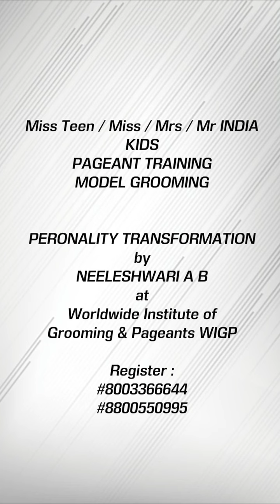GREHLAKSHMI Mrs. India Queens.... Every step tells a story. Own your moment!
Worldwide Institute of Grooming and Pageants (WIGP) is a Leadership, Grooming and Holistic Transformational Training Institution of world-class standards.

COME LEARN HOW TO WALK, TALK, DRESS and IMPRESS THE JUDGES AND CATWALK STRAIGHT INTO THEIR HEART!

Worldwide Institute of Grooming and Pageants WIGP – MIRACULOOKS is a Leadership, Grooming and Holistic Transformational Training Institution of world-class standards. It is a reputed Institute designed to accelerate and empower the masses towards their accomplishments (they desire to achieve in life). Different from many other Organizations in the training industry, WIGP works beneath the surface of who we are, addressing the foundation on which people build their lives and their businesses.

WIGP’s greatness is in their ability to help youth and Companies become aware of their foundation; by equipping them with the tools to make “shifts” and “exchanges” necessary in their foundation. WIGP empowers Corporate Professionals in eliminating “GAP EFFECT” (the distance between “where they are” and “where they want to be” in their life and profession).

Much of the WIGP work involves tutoring, mentoring and life coaching to the world class standards; with easy to understand training modules and hands-on-practice; involving students in interactive sessions.
WIGP has two wings:
TRAINING – CERTIFICATE COURSES
Personality / Model / Queen-hood Pageant Grooming & Development
Beauty Therapist,
Professional Make-up Artist & Hair Stylist

STUDIO – CLINIC – PARLOUR
Beauty, Hair, Make up Studio,
Weight Loss Clinic – Slimming Centre
Cosmetology Skin Clinic
Trichology Hair Solution Clinic

Worldwide Institute of Grooming & pageants WIGP – MIRACULOOKS is a top notch and reputed Institution that aims at developing holistically complete personalities that are charismatic, presentable, self-confident and adept at Interpersonal skills; thereby empowering the masses towards accomplishments.

Our passion is living an authentic, integrated and fulfilled life; and assisting and guiding others to do the same.

Ms. Neeleshwari, Founder-Director, Worldwide Institute of Grooming and Pageants WIGP; is the focused Pioneer; and one of the Industry-Leaders in Pageant Grooming & Training and Holistic Wellness. During her brilliant academic career, she topped Delhi University whilst graduating from Shri Ram College of Commerce; established New University records; followed by M.B.A. in Marketing with Finance from top Business School of the country, NMIMS. She reigned the Corporate World; with special contributions in International markets.

This internationally acclaimed personality is honored as Beauty, Wellness, Lifestyle and Grooming Love Expert-Master-Guru; having served as Chief Marketing Officer and Centre Director, The Body Care. Having explored and honed the multi-dimensional facets of personality, now she is adjudged as Marketing Honcho-Leader in the Wellness and Grooming Space. Her major contributions have been in Pageantry; as Creative Director / Chief Jury / Chief Groomer / Chief Advisor / Special Guest of Honor along with Bollywood Personalities and Royalty of France, Malaysia and Thailand for national and International Pageants. She commands special rights of DIRECT REPRESENTATION OF MISS, MRS, MR & MASTER INDIA to forty International Beauty Pageants. She is a much illumined Media-acclaimed Celebrity in Glamour Industry; with features in Electronic and Print Media; ranging from TV Shows, Magazine Covers & Fashion Features, Ramp Shows, Personality-based Interviews, Film Offers & Film Roles and much more.

Ms. Neeleshwari has explored multi-dimensional working fields; as Lifestyle expert she headed the Wellness Context through several esteemed Platforms across country. As Motivational trainer, she impacted holistic wellness for Top and Senior Management of multinational companies through Workshops on “Total Wellness and Obesity Management” and “Image Makeovers”.
Copyright credit:

SONG: A Small Miracle
ARTIST:  romarecord